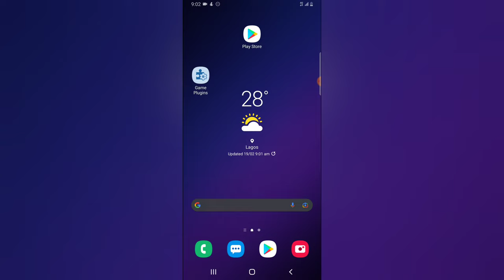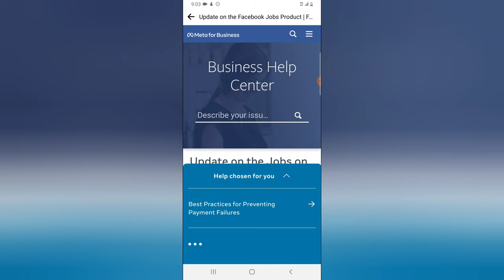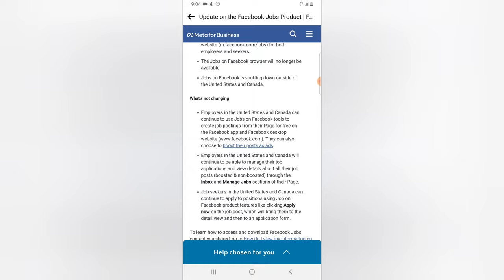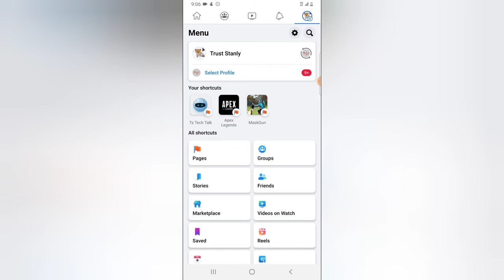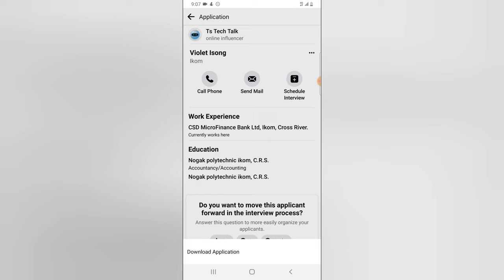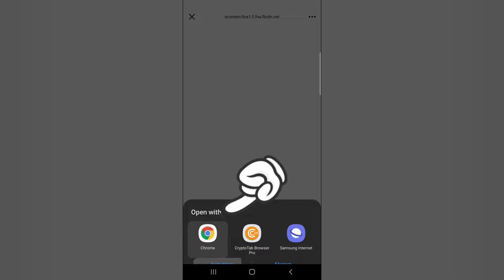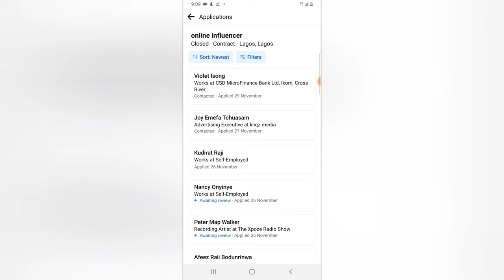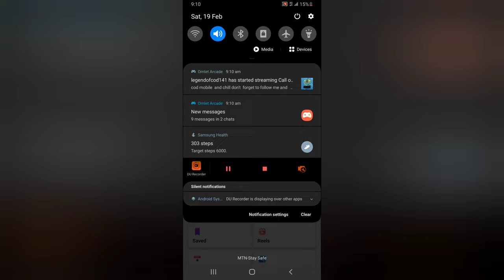Here is the reason why you cant find Jobs on facebook anymore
This is now official that as of 22 febuary 2022 many country will no longer have access to facebook jobs on there facebook and pages and groups can no longer create jobs on facebook as well, this is a very useful feature that i also used on facebook and its sad to see it go.

Although US and canada still have full access to facebook jobs and the rest of the world will have to be restricted access for this feature for Facebooks known reason.